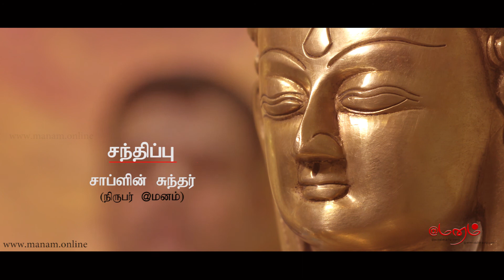தைராய்டு குணமாக | தைராய்டு என்றால் என்ன | Thyroid Tamil Maruthuvam | Thyroid Problems & Types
Dr. Gowthaman explains about Thyroid and its type.

The Video will be useful, if you are looking for one of the following solutions:

- Thyroid symptoms in tamil

- Thyroid in tamil,thyroid symptoms

- Thyroid symptoms women

- Thyroid hyper,thyroid causes

- Thyroid home remedies

- Thyroid hormone

- Thyroid problems

- Thyroid problem symptoms

- Thyroid problem

- Thyroid remedies

- Thyroid weight loss

- Thyroid diet

- Thyroid in tamil

- thyroid tamil meaning

- Thyroid tamil maruthuvam

- Thyroid tamil vilakkam

- Thyroid tamil details

- Thyroid tamil food

- Thyroid tamil tips

- Thyroid tamil language

- Thyroid tamil name

- Thyroid tamil explain

- Thyroid tamil

- Thyroid tamil treatment

- Thyroid cure in tamil

- Tamil channel thyroid

- Thyroid cancer tamil

- Thyroid diet in tamil

- Thyroid tamil explanation

- Thyroid exercise in tamil

- Thyroid gland tamil

- Thyroid hormone in tamil

- Thyroid tamil medicine

- Thyroid problem in tamil

- Thyroid remedies in tamil

- Thyroid yoga in tamil

- தைராய்டு கட்டி

- தைராய்டு குணமாக முத்திரை

- தைராய்டு மாத்திரை

- தைராய்டு யோகா

- தைராய்டு அறிகுறிகள்

- தைராய்டு உடல் எடை குறைய

- தைராய்டு நாட்டு மருத்துவம்

- தைராய்டு குணமாக

- தைராய்டு என்றால் என்ன

- தைராய்டு

- தைராய்டு சுரப்பி

- தைராய்டு குணமாக யோகா

- தைராய்டு நோயின் அறிகுறிகள்

- தைராய்டு நோய் எதனால் வருகிறது

- தைராய்டுக்கு இயற்கை மருத்துவம்

- தைராய்டு Level

- தைராய்டு Tips tamil

- தைராய்டு Treatment

- தைராய்டு Tamil meaning